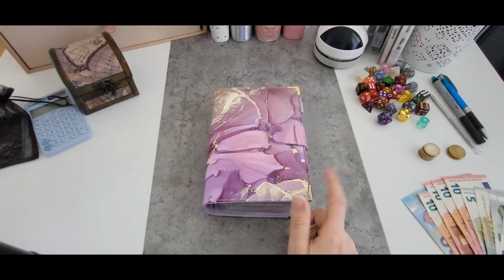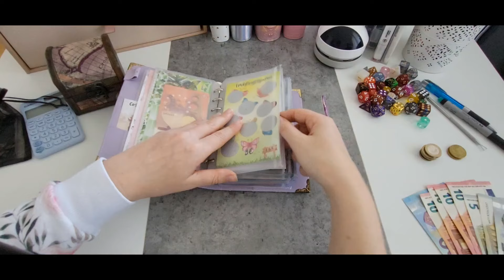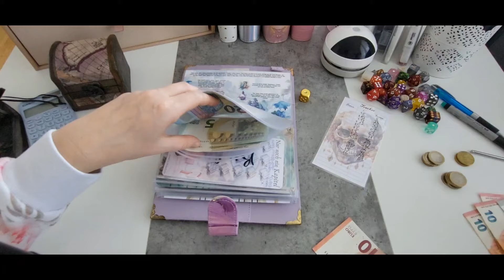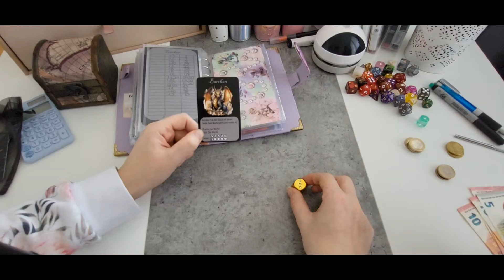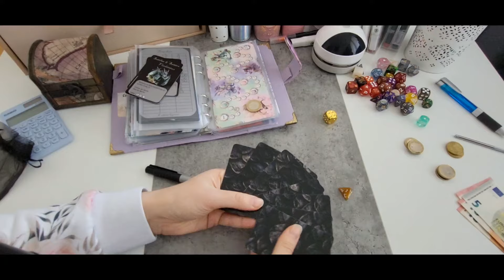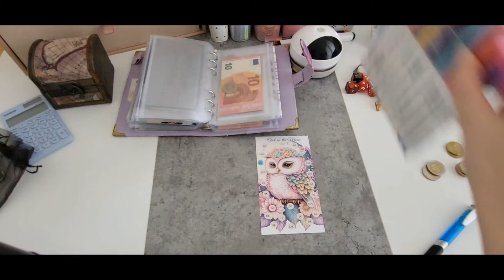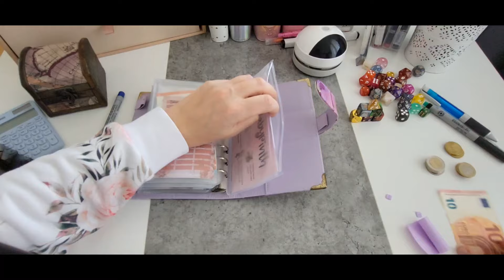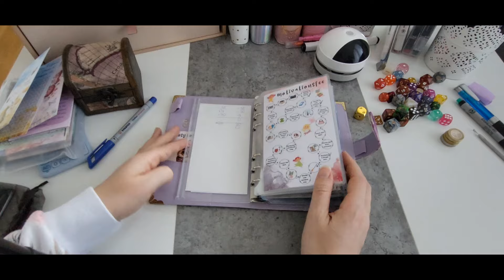200 Abonennten - Special! 🥳🫶 | Sparspiele spielen mit meinem Freund | 1. Maiwoche 3/4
Willkommen zu meinem 200 Abonennten - Special! Vielen Dank! 🥰💜
Anlässlich dessen, spiele ich meine Sparspiele wieder mit meinem Freund. Bleibt bis zum Ende dran, um zu sehen, wie er mich zur Verzweiflung bringt 🫠😂

*unbezahlte Werbung